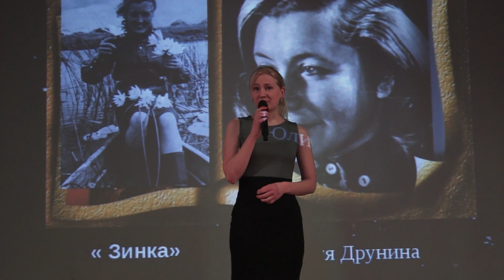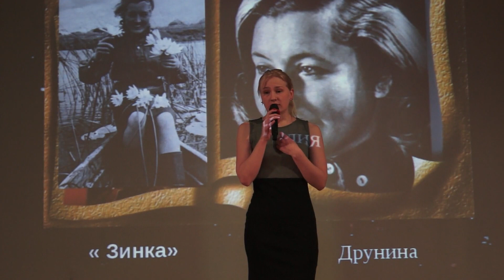770 Авраменко Маргарита г Уссурийск Зинка